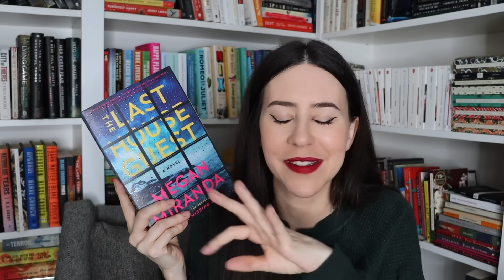Reese Witherspoon Book Club Reviews & Recommendations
Hey Booktube, I'm looking for a new 2024 reading challenge since the Goodreads Choice Awards hasn't been the best for me. I thought the Reese Witherspoon Book Club might be an option since it would get me out of my comfort zone. Here are my reviews and recommendations based on the books I've read from their list before!

Mama Cat: Perséphone (Pear). Took her in while pregnant due to a neighbour neglecting her. All black. Has thumbs. Pretty sure she's a dove.
1: Charlie: All black with no thumbs. He thinks he's spiderman and climbs in the window screens. His favorite snack is wtv book I'm currently reading.
2: Clawdia: Black and white with a beauty mark. She has thumbs... wouldn't surprise me if she stole them. She's pure chaos but she purrs and cuddles me so it's fine.
3: Chunky: Black with a white patch on his chest. Has thumbs. Needy, crusty, whiny baby... can't live without him.